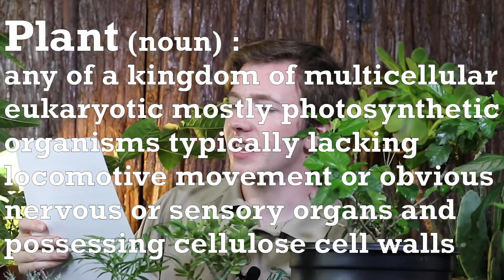Plants and the Food Web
Everything is connected to everything else! Its cool enough to make you wet your plants.

Thompson, John N. “Community Ecology.” Encyclopædia Britannica, Encyclopædia Britannica, Inc.,

Yopp, John H. “Plant.” Encyclopædia Britannica, Encyclopædia Britannica, Inc.,